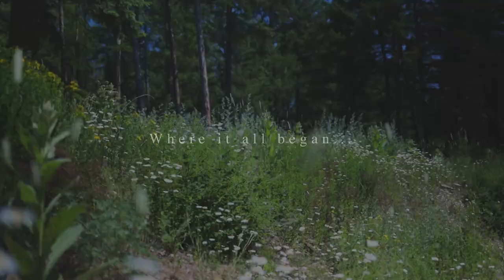My Journey from Digital to Traditional Art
Want to go from digital to traditional?  Or, even merge the two?  It may seem daunting at first, but consistent baby steps can elevate you towards a rewarding experience as an artist.  This is a snapshot of my journey.

Paper - Strathmore 11x14 in. Bristol Vellum Surface:

Pencil - Tombow MONO H Pencil:

Ink - Kuretake ZIG Black Ink 60 (sumi ink) :

Brush - Kuretake ZIG Manga Brush :

Smudge Guard Glove: